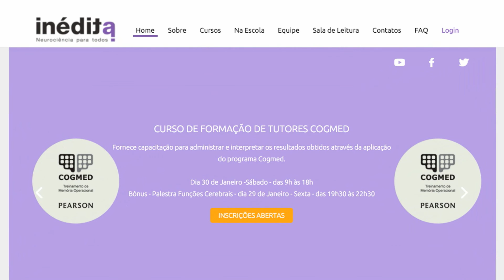Formação de Tutores Cogmed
Fornece capacitação para administrar e interpretar os resultados obtidos através da aplicação do programa Cogmed. O tutor bem formado é peça chave na correta aplicação e desenvolvimento do aluno no programa, garantindo a qualidade do treinamento.